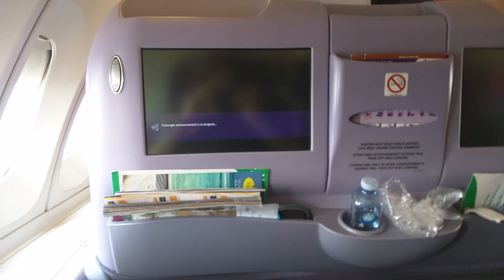Landing at Bangkok in April 2016